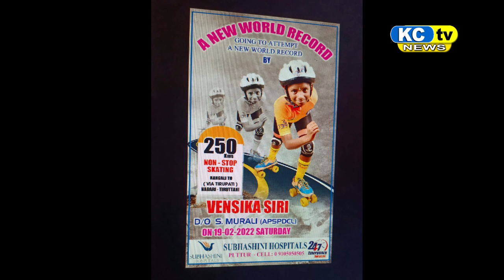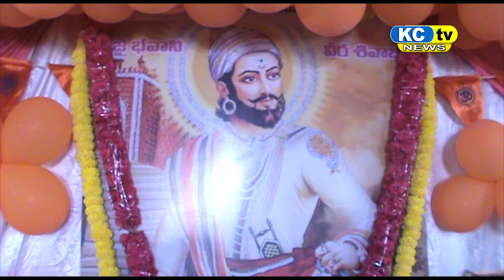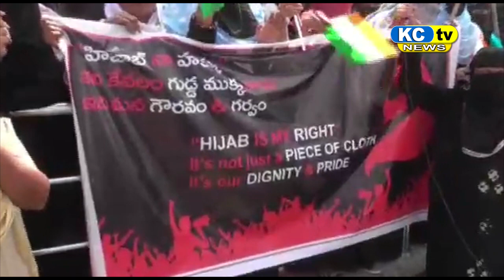KC TV NEWS 19 02 2022